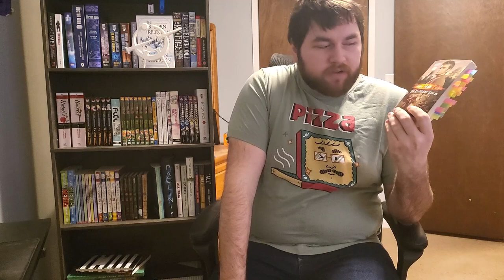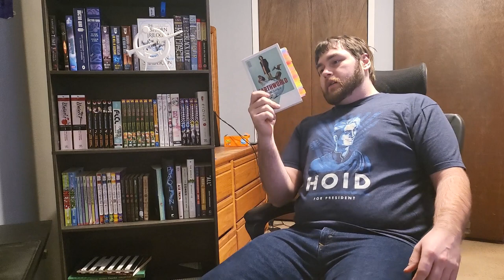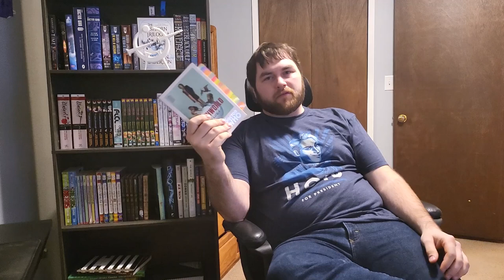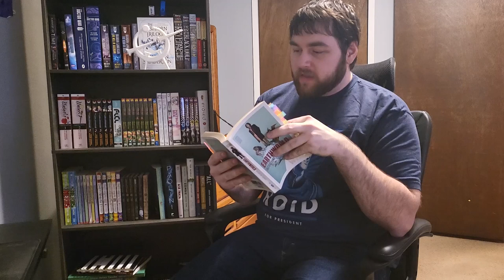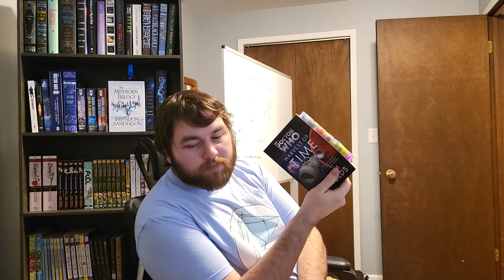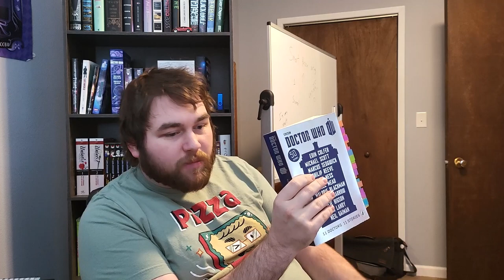Are Doctor Who Novels Actually Good? Reviewing 7 Books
I've had a bunch of Doctor Who novels sitting on my shelf mocking me for the last 10 years, so I decided to see if they're worth anything. Harvest of Time, Earthworld, Krillitane Storm, Dead of Winter, The Silent Stars Go By, Touched by an Angel, and a short story collection.

This was a lot of fun to make, so please let me know what you think and how I can improve in the future. I've got plenty of ideas for other book reviews I can do, but leave any suggestions you might have in the comments.

0:00 Introduction
5:56 Krillitane Storm - Spoiler Free
7:40 Krillitane Storm - Spoilers
16:02 EarthWorld - Spoiler Free
18:43 EarthWorld - Spoilers
26:33 11 Doctors, 11 Stories - First Doctor
29:32 Dead of Winter - Spoiler Free
32:36 Dead of Winter - Spoilers
37:35 11 Doctors, 11 Stories - Second and Third Doctor
41:50 The Silent Stars Go By - Spoiler Free
43:29 The Silent Stars Go By - Spoilers
49:31 11 Doctors, 11 Stories - Fourth, Fifth, and Sixth Doctor
55:58 Touched By an Angel - Spoiler Free
55:17 Touched By an Angel - Spoilers
1:04:08 11 Doctors, 11 Stories - Seventh, Eight, and Ninth Doctor
1:12:19 Harvest of Time - Spoiler Free
1:14:34 Harvest of Time - Spoilers
1:19:36 11 Doctors, 11 Stories - Tenth and Eleventh Doctor
1:27:00 Final Thoughts
1:28:48 Final Final Thoughts